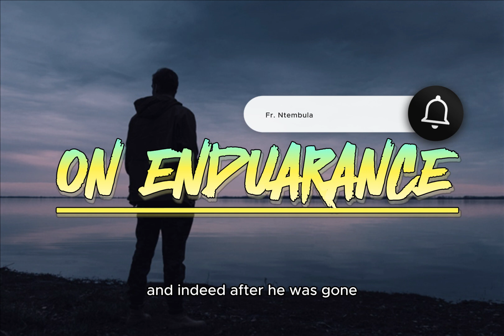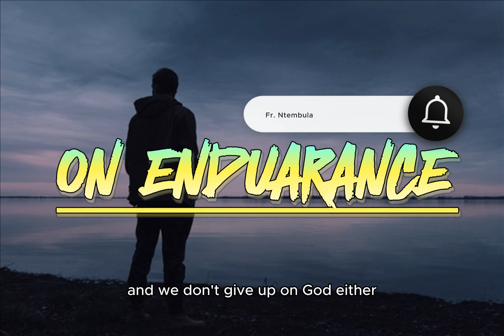ON ENDURANCE | Fr. Ntembula